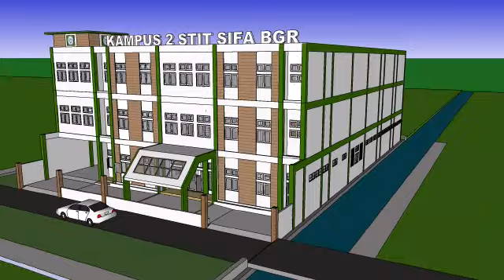STIT Sirojul Falah